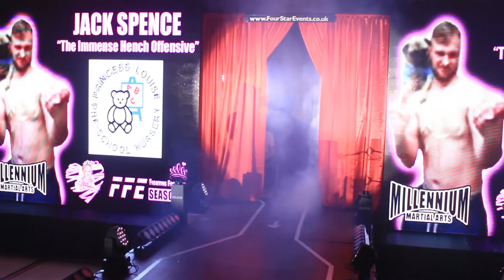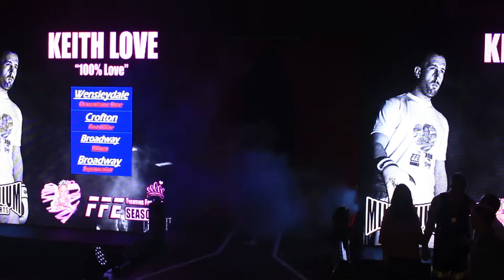Fighting For Ellie Season 3 - Jack Spence VS Keith Love